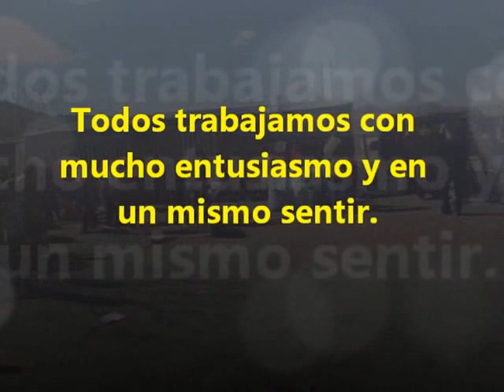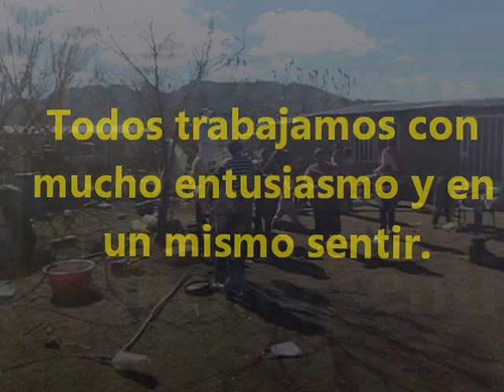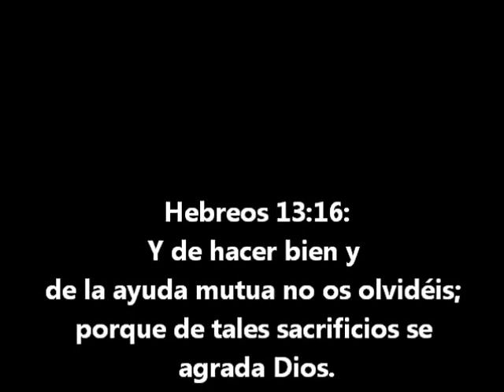Entrega despensas Consti Febrero 2015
Viaje a Constitucion Febrero-1-2015